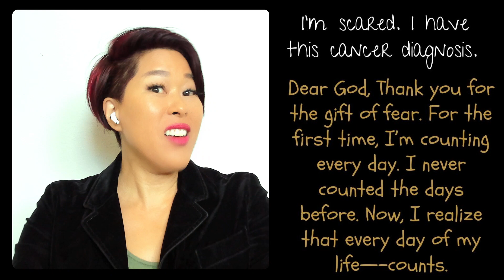The Book of You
Pastor Vicky has a conversation with God. He tells her that he has a Book of You for every person that prays. And he gets notifications when a new prayer is entered into the Book of You.

Watch or attend our weekly Sunday Service